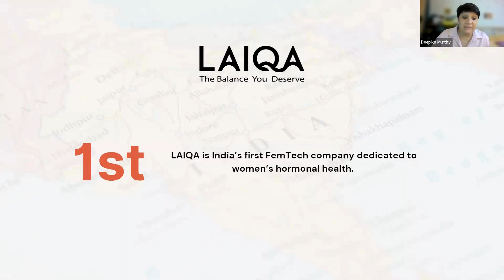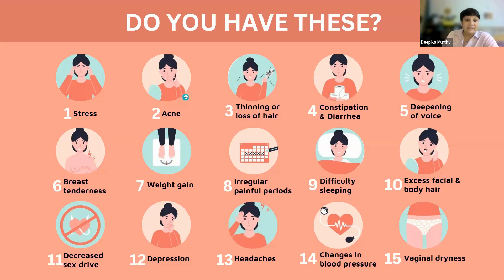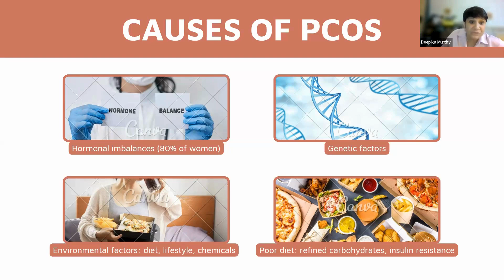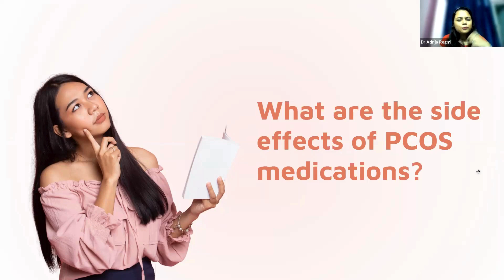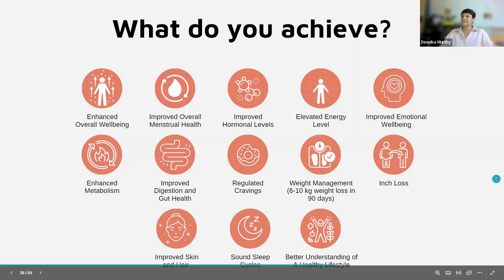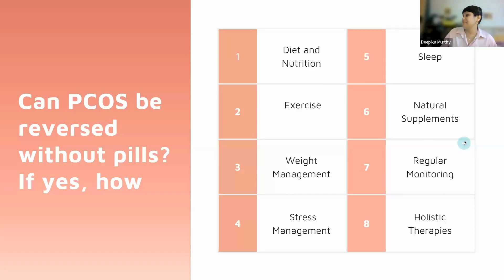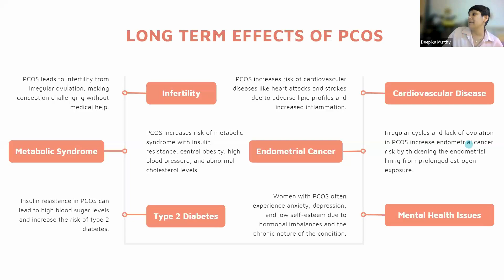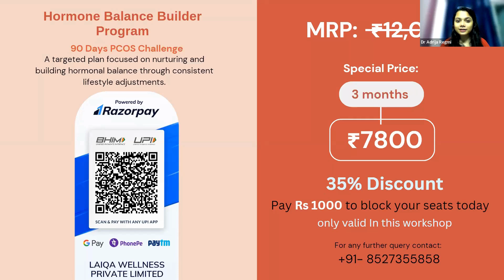Unlocking PCOS: Expert Tips for Effective Management | LAIQA Workshop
At the LAIQA workshop, we bring you expert insights and practical strategies to manage PCOS (Polycystic Ovary Syndrome) effectively. Dive deep into understanding the condition, exploring root causes, and adopting lifestyle changes that support hormonal health. This session is designed to help you take charge of your PCOS journey.

🔸 In-Depth Look at PCOS 🔸 Natural Hormone-Balancing Techniques 🔸 Lifestyle Tips for PCOS Management 🔸 Q&A with Health Professionals

Empower yourself with LAIQA on your path to wellness. MasterYourPCOS GoodForHer GoodForEarth PCOSManagement LAIQAWorkshop WomensHealth"